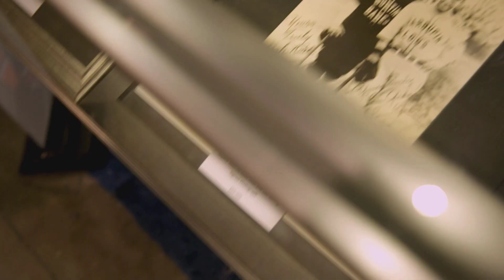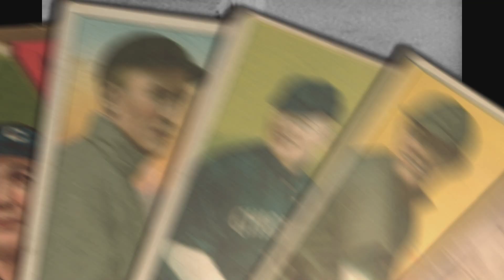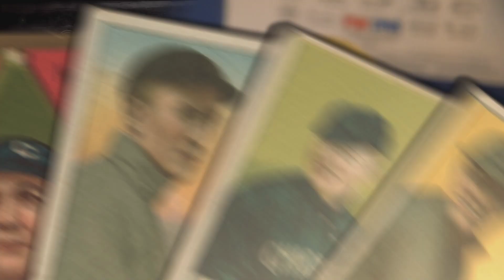APOTG Episode 3 Gehrig Ripken Segment mp4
'A Piece of the Game' airs on WGN-TV in Chicago and goes inside the world of sports memorabilia. In this episode, Cal got a chance to get a look at a game-used Lou Gehrig bat, and give APOTG his thoughts on the piece of lumber.